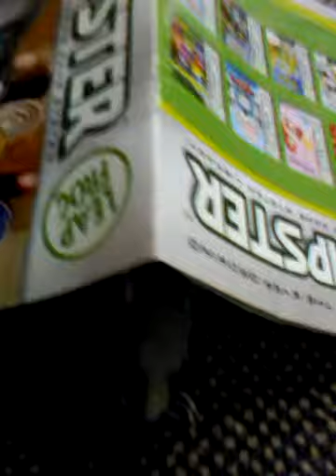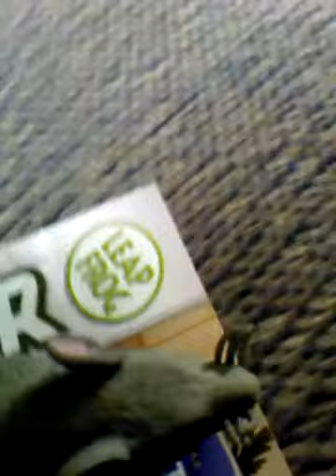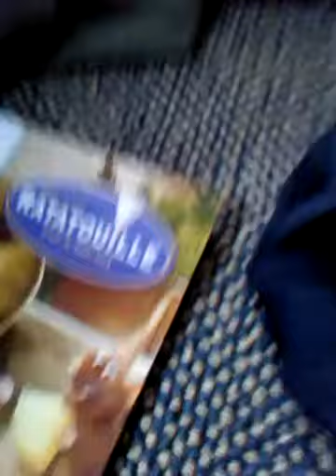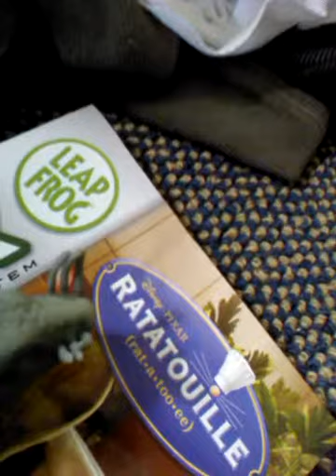What's Cooking? with Remy: Chasing Remy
Poor Remy! He's being chased. Join Remy in his terrible chase in this video. (from Ratatouille video game for Xbox 360)